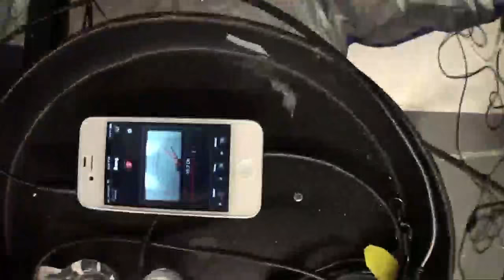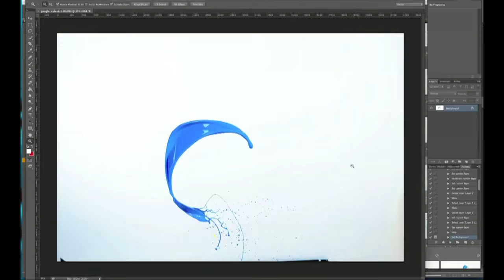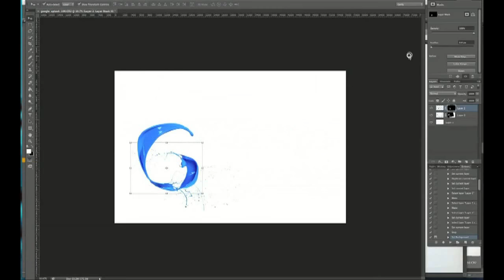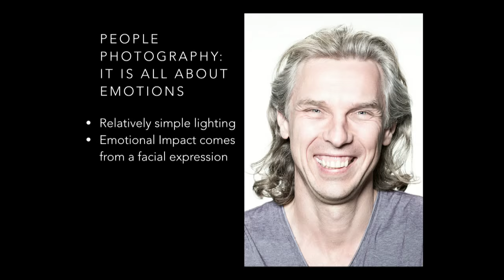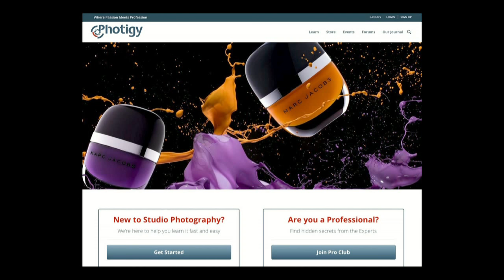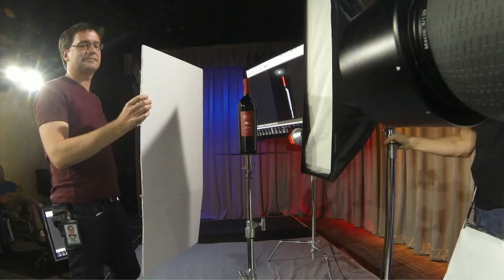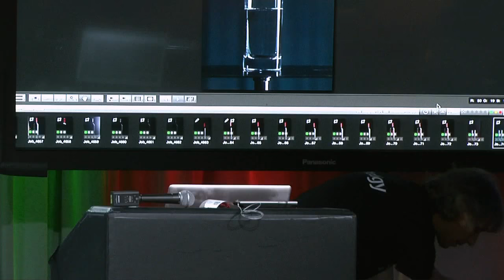Light in Still Life Photography | Alex Koloskov | Talks at Google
Professional photographer and photography instructor Alex Koloskov talks about and demonstrates the beauty of still life photography.  You'll see how studio product and still life photography are different from other types of photography and why being a "lighting engineer"  enables your to successfully work with still life subjects in the studio. Alex will also demonstrate basics of high speed splash photography.

More of Alex's work can be found on his portfolio
Speaker, Alex Koloskov, commercial photographer, co-founder and instructor at Photigy.com. Instructor at KelbyOne.com, Udemy.com

Alex combines technical engineering skills, innovation and out of the box thinking in his work. He loves taking on technical challenges in anything he does, including photography.

As a photographer, Alex is completely self taught. He doesn’t know the rules, nor does he care about them. He doesn’t follow the herd, he does it his own way. It’s turned out be invaluable in what he does. It has allowed him to experiment, see outside the borders, challenge the authorities, and create a stunning photography style that is crisp, sharp and crystal clear.

Alex is inspired by progress and movement. He is incredibly persistent and never takes “less than perfect” for an answer. If he doesn’t have the right tools, he’ll build them himself. Alex likes to make stuff happen.